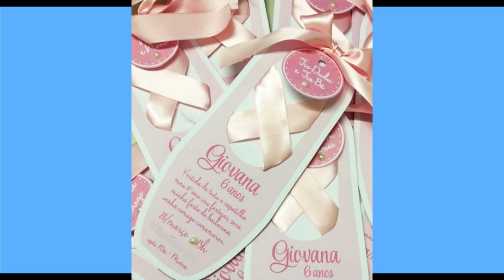24 IDEIAS PARA FESTA BAILARINA - FAÇA SUA FESTA | POR CAROL GOMES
Nesse vídeo mostro várias ideias para usar na decoração da festa com tema de Bailarina.

24 IDEIAS PARA FESTA BAILARINA - FAÇA SUA FESTA | POR CAROL GOMES

♡ENGLISH:
In this video I show several ideas to use in decorating a Ballerina-themed party.

24 BALLERINA PARTY IDEAS - MAKE YOUR PARTY | BY CAROL GOMES

♡Español:
En este video muestro varias ideas para usar en la decoración de una fiesta con temática de bailarina.

24 IDEAS DE FIESTA DE BAILE - HAZ TU FIESTA | POR CAROL GOMES

♡日本:このビデオでは、バレリーナがテーマのパーティーの装飾に使えるいくつかのアイデアを紹介します。

24 バレリーナ パーティーのアイデア - あなたのパーティーを取得します。 キャロル・ゴメス

♡DEUTSCH:In diesem Video zeige ich Ihnen einige Ideen, die Sie bei der Dekoration der Ballerina-Mottoparty verwenden können.

24 BALLERINA-PARTY-IDEEN – ERHALTEN SIE IHRE PARTY | VON CAROL GOMES

♡中國人:在這段視頻中，我向您展示了一些用於裝飾芭蕾舞主題派對的想法。

24 芭蕾舞女演員派對創意 - 參加派對 | 卡羅爾·戈麥斯